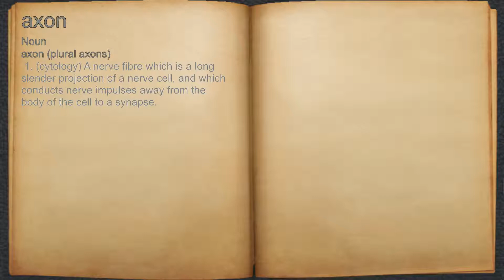What does axon mean?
A spoken definition of axon.

Intro Sound:
Typewriter - Tamskp